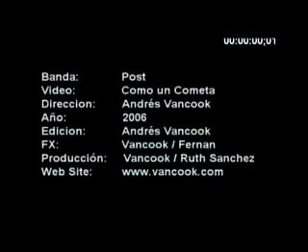Post - Como un comenta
Video clip
Panamá
2006
Como un Cometa / Banda Post
Direccion Andres Vancook